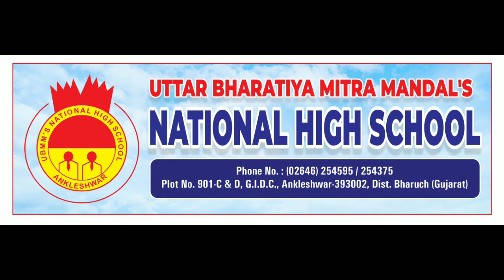Kite 🪁 Flying & Lohri Celebration 2024/ School Event/ Makar Sankranti/